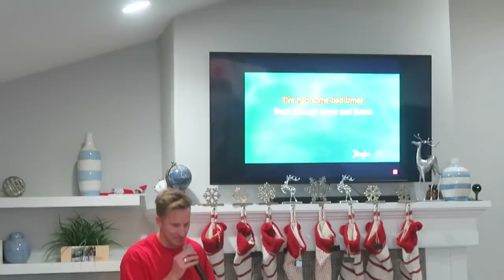~ Christmas Jammies Pictures~ Karaoke~ Sleep Over!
We had a 2 day Thanksgiving day with all the kids, we did our Christmas jammies picture and had fun with karaoke and slept over!   Here is where you can buy my book, or and eBook Here are some past videos on Vimeo, l hope you enjoy them too Here are books about Papa o's life Here is where you can get Davey's book, dixiedreamin88 Oh for those of you who don't know, Momma O wrote a book called,Mom! I'm Home! By Rosanne Buhler Orgill! It is a great book on how to raise your children! I am reading it, then my sons will read it,and they will have a great guide on how to raise their children.(My oldest son, is planning a family in the near future.:)) This book will help them out a lot I'm sure. Open the iTunes app on your computer or your smart phone. Click Store, then in search box, type POLLYANNA or Pollyanna. Pollyanna's singles will appear, and below that, is the Pollyanna's album. lf you want to send me anything, Davey said you could send them to him and he will give it to me on Sundays. thanks April & Davey Orgill P.O. Box 672, Lehi, Utah 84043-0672